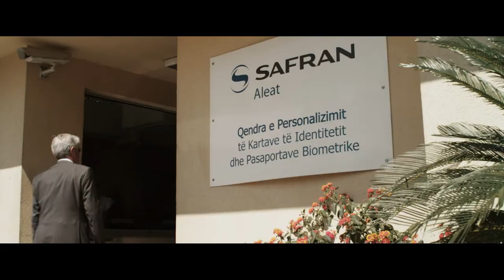BALFIN Shorts with the Albanian-American Enterprise Fund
Partnership is one of BALFIN Group’s core Values. We have proved ourselves as a trustworthy partner, conducting business activities in a wide range of industries on a national and international scale, at the highest business and ethical standards with substantial financial capital, outstanding human resources, and a rigorous focus on innovation.

One of our long-term partners is the ALBANIAN-AMERICAN ENTERPRISE FUND.

Meet Co-CEOs of the AAEF, Aleksandër Sarapuli and Martin Mata, who share their experience from the collaboration with BALFIN Group over the years.

Let’s create impact together!